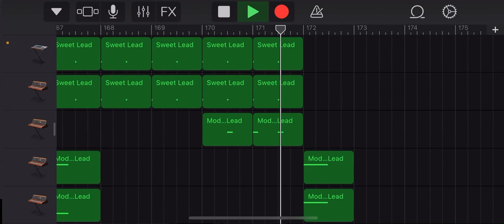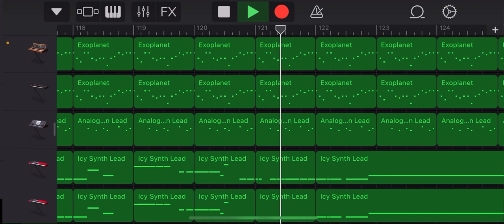P-MODEL OPENING SE '92 / SPEED TUBE 【耳コピ】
初投稿です。

編集下手なのは初投稿だからです。
私にしては珍しく、長めの動画です。

名前があまりにも覚えにくすぎるので改名したいと思ってい〼。

0:00 OPENING SE '1992
5:43 SPEED TUBE